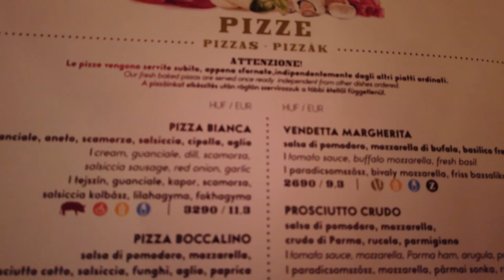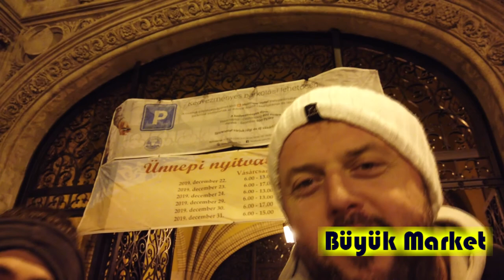Budapeşte "Tuna Nehrinin En Güzel Kızı"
Bu gezimizde Macaristan'ın başkenti Budapeşte'yi dolaşıyoruz. St. Stephen Katedrali, Deak Ferenc Sokağı, Chain (Zincir) Köprüsü, Teleferik, Buda Kalesi, St. Matthias Kilisesi, Balıkçı Tabyası (Fisherman’s Bastion) hepsi bu gezimizde...